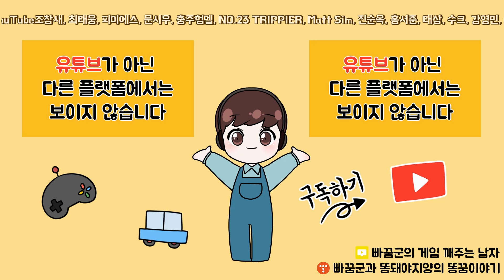산초 공략] 이렇게 하면 피모 LM 최강자 SBC 산초 얻을 수 있습니다! 진짜 미쳤다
이렇게 하면 피모 LM 최강자 SBC 산초 얻을 수 있습니다! 산초 공략!
1000만원대에 해결했습니다.
무과금 유저의 희망입니다 무조건 얻으세요.